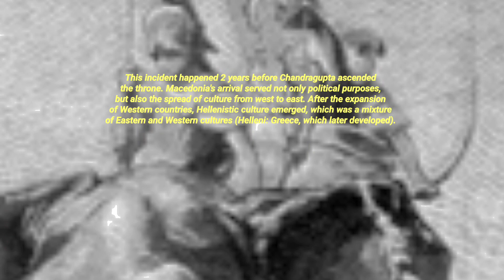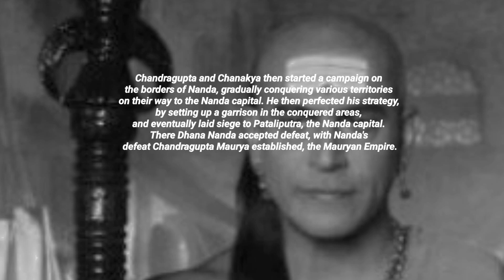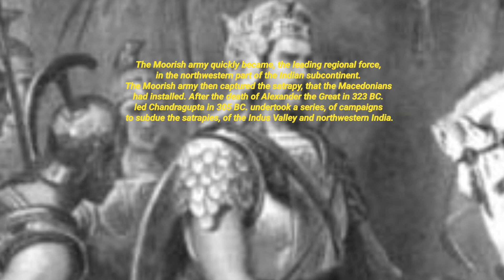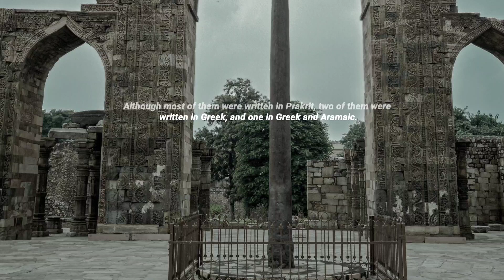The Mauryan Empire Kingdom of Free India (332 BC – 184 BC)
The Mauryan empire
Kingdom of Free India (332 BC – 184 BC)

The Mauryan Empire was founded by Chandragupta at Pataliputra (now Patna) in Magadha, Northeast India.322 BC Chandragupta ascends to the throne in a coup against the Nanda dynasty. During the reign of Chandragupta, it was the beginning between India and other countries, especially the Macedonian Empire led by Alexander the Great.

Chandragupta ascended the throne sometime after the death of Alexander the Great. He controlled areas under Macedonian control before and even managed to forge ties with Alexander the Great's enemies.Seleucus Nicator (Greek ruler in West Asia), who later helped Chandragupta a lot by writing a history of India.

During the Moorish period, agricultural trade and economic activity boomed throughout South Asia due to the establishment of a unified and efficient system of finance, administration, and security.

The Maurya built the precursor Grand Trunk Road from Patliputra to Taxila. .spread of Buddhism to Sri Lanka, Northwest India, and Central Asia.

Prior to the founding of the Mauryan Empire, the Nanda dynasty controlled most of the Indian subcontinent. Initially, Chandragupta's forces did not attack the Nanda capital Pataliputra.

Chandragupta and Chanakya then started a campaign on the borders of Nanda, gradually conquering various territories on their way to the Nanda capital. He then perfected his strategy, by setting up a garrison in the conquered areas, and eventually laid siege to Pataliputra, the Nanda capital. There Dhana Nanda accepted defeat, with Nanda's defeat Chandragupta Maurya established, the Mauryan Empire.

The Mauryan empire was founded, in the Magadha region under the leadership, of Chandragupta Maurya and his mentor Chanakya.

Chanakya took Chandragupta to Taxila, and taught him about government and administration. Chandragupta recruited soldiers, and annexed military territories, just like Yaudheya fought Alexander the Great in Macedonia.

The Moorish army quickly became, the leading regional force, in the northwestern part of the Indian subcontinent. The Moorish army then captured the satrapy, that the Macedonians had installed.
After the death of Alexander the Great in 323 BC. led Chandragupta in 305 BC. undertook a series, of campaigns to subdue the satrapies, of the Indus Valley and northwestern India.

As Alexander's remaining army was defeated and withdrew west, Seleucus 1 Nicator fought to hold, on to the territory. Leading to the Seleucid-Maurya War, although the Mauryans were victorious, the two rulers decided in 303 BC. for peace treaties, including marriage.

Under his terms, Chandragupta received the satrapies Paropamisadae, (Cambodia and Gandhara) , and Arachosia (Kandahar) and Gedrosia (Baluchi). Seleucus 1 received 500 war elephants, which were instrumental in his victory against the Hellenistic kings, of the West at the Battle, of Ipsos in 301 BC. played

Diplomatic relations were established and several Greeks, such as the historians Megasthenes, Deimacus and Dionysius, lived at the Moorish court.

The Mauryan Empire reached its peak during the era, of Asoka the Great. In his youth he was a commander-in-chief, who suppressed rebellions in Ujjain and Takshashila.Led invasions of Bactrian, Scythian, Kushan and White Huns in southwestern and northern India, defeating the Decans who were ruled by the people of Andhra.

He was known as an ambitious and aggressive ruler, especially in the conquest of Kalinga. Until the Kalinga War 262-261 BC. BC, one of the biggest and deadliest battles in Indian history.

This war changed Ashoka's attitude and mastered the Buddha after conquering Kalinga. After Buddhism became the official state religion, it sent monks to remote parts of the Mauryan region of Sri Lanka in Central Asia.Iron pillars inscribed with Asoka spread across, the Indian subcontinent and were erected, or at least inscribed, by order of the Moorish emperor Asoka. Ashoka's weapons reveal his wisdom and accomplishments. Although most of them were written in Prakrit, two of them were written in Greek, and one in Greek and Aramaic.

The decree correctly names every ancient Greek ruler of the time, such as Amtiyoko (Antiochus), Tulamaya (Ptolemy), Amtikini (Antigonos), Maka (Magas) and Alikasudara (Alexander) as recipients of Asoka's preaching.

According to the Vishnu Purana, the number of kings, of the Mauryan dynasty was ten and reigned for 137 years:
Bindusara (297–268 BC)
Asoka-Vardhana (268-232 BC)
Suyasha (232)
Dasharatha (232–224 BC)
Sanggata/Samprati (224–215 BC)
Salisuka (215MK ko-202 BC)
Somasarman/Devawarman (202–195 BC)
Sasadharman/Shatadhanvan (195–187 BC)
Brihadratha (187–180 BC)